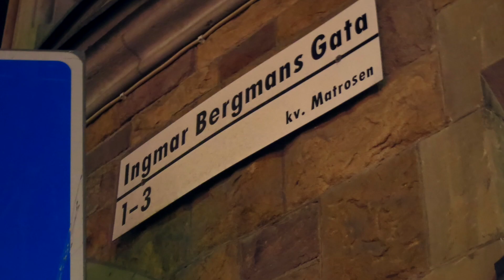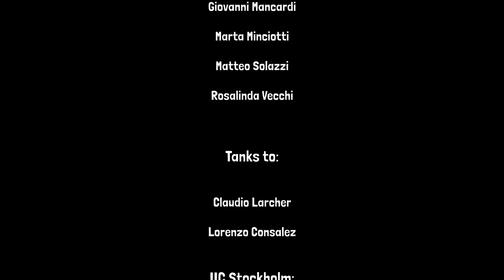Sleipnir L Hortus FILM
Sleipnir L Hortus is the 50th Installation of the Sleipnir Series started in 2008. Sleipnir is the legendary heigth legs Odin’s horse.